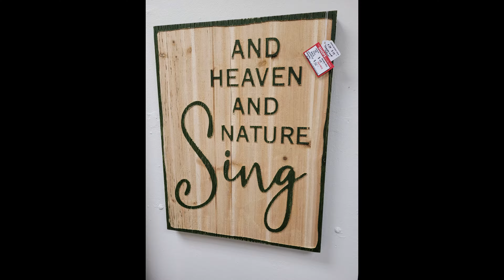CURATED FIRST EVER SALE THIS WEEKEND! 12/18 & 12/19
FOR THE FIRST TIME EVER JUSTIN FROM CURATED IS HAVING A SALE!